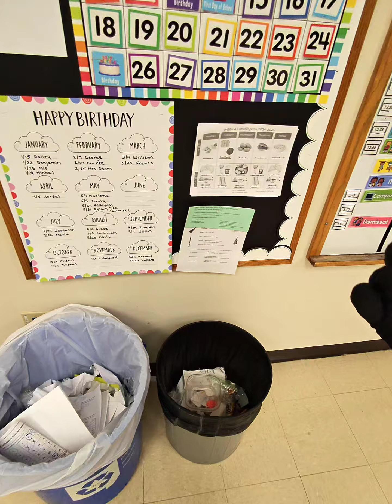ESTO TIRAN EN MI TRABAJO#viralclips